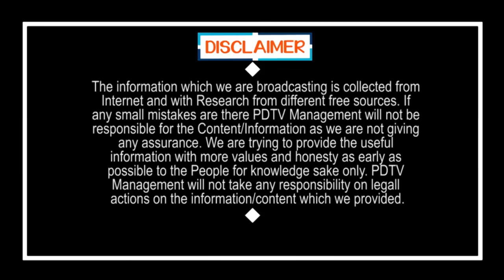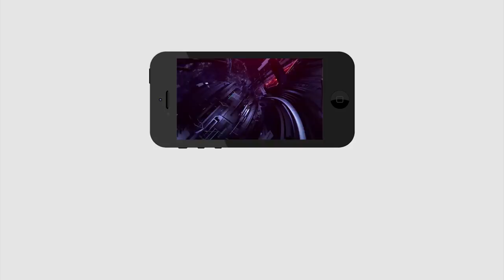Central Govt Ready to Action Over Lock Down | లాక్ డౌన్ ఎత్తివేతపై కేంద్రం యాక్షన్ ప్లాన్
లాక్ డౌన్ ఎత్తివేతపై కేంద్రం యాక్షన్ ప్లాన్ | Central Govt Ready to Action Over Lock Down | PDTV News